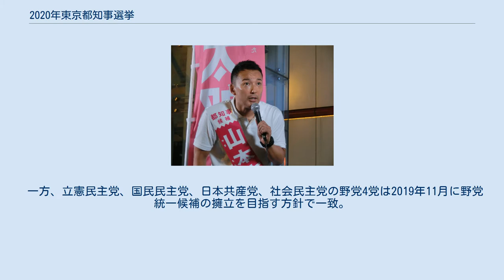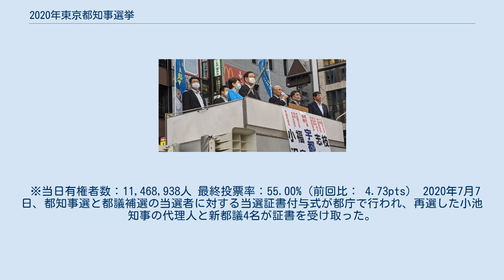2020年東京都知事選挙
2020年東京都知事選挙（2020ねんとうきょうとちじせんきょ）は、2020年（令和2年）7月5日に行われた東京都知事選挙である。
 現職都知事の任期満了に伴う選挙は2011年以来9年ぶり（4回ぶり）となった。
令和時代に入ってから初の都知事選挙である。
 都知事選挙における立候補者の人数としては、歴代最多となる22人が立候補。
現職の小池百合子が次点以下に大差をつけ再選された。
 選挙への啓発を目的としたイメージキャラクターとして、女優の広瀬アリスを起用。
東京都知事選としては、2012年以来3回ぶりのタレントの起用となった。
キャッチコピーは「さすがワタシ。見てるよ、東京。」。
 22名、立候補届け出順。
2016年東京都知事選挙の21人を上回り、過去最多となった。
 記者会見による立候補表明の日時 ※関口安弘、押越清悦、服部修、後藤輝樹、澤紫臣、石井均、長澤育弘、牛尾和恵、内藤久遠(立候補届け出順)は、記者会見で立候補を表明したのか不明。
石井は、2020年6月4日、都庁で報道陣の取材に応じ、立候補する意向を明らかにした。
 長澤は、2020年6月5日、都庁で報道陣に対して、立候補する意向を表明した。
押越は、2020年6月17日、NHKによる記事での、2020年東京都知事選挙の立候補表明者一覧に、名前が掲載された。
内藤は、2020年6月17日、都庁で報道陣に対し、立候補すると明らかにした。
 立候補を取りやめた人物 この他、七海ひろこが6月25日 「（自らを含まない）主要5候補という形で偏向報道がされている」と説明し、選挙戦からの「撤退」を表明。
以降選挙運動を行わないとした。
牛尾和恵も、7月4日までに選挙戦を撤退。
公職選挙法第86条の4第10項および同法第270条は、立候補の辞退ができるのは告示日の午後5時までであると規定していることから、法律上は七海、牛尾とも立候補者たる地位は存続していたため、両候補者に投じられた票も有効投票数に算入された。
 立候補が取り沙汰された人物 ※報道順 自由民主党では、2019年3月、二階俊博幹事長が現職の小池百合子都知事に対して、「都知事選に出馬することになれば、全面的に協力する」と述べ、支持する考えを表明。
2017年東京都議会議員選挙で小池率いる都民ファーストの会に惨敗した禍根の残る自民党東京都連は二階の発言に猛反発した。
2019年6月に都連は候補者選考委員会を立ち上げ対立候補の擁立を模索したが、丸川珠代や松岡修造らに立候補を打診するも実現せず、さらに2020年3月には新型コロナウイルスの感染拡大により都連内でも主戦論が下火となった。
その後、党本部は5月15日に正式に独自候補の擁立断念を決定。
また、自民党と連立を組む公明党は、2020年1月に山口那津男代表が街頭演説で小池の再選支持を示唆した。
 自民党本部は小池からの要請があれば推薦する方向で調整していたものの、小池が6月12日に出馬表明した際に政党の推薦を求めない考えを示したため、同日に自主投票とすることを決定した。
二階は「全力で小池氏を応援する」と述べ、小池を支援する意向を改めて示した。
また、自民党都連も同日、「候補者はいたが、勝てる候補者はいなかった」などとして独自候補の擁立を正式に断念した。
公明党も小池の意向を踏まえ推薦や支持を見送ったものの、16日には山口が実質的に支援する方針を示した。
都民ファーストの会も小池に対し党として推薦や支持を出さなかったが、代表の荒木千陽が小池陣営の選対本部長に就いた。
 一方、立憲民主党、国民民主党、日本共産党、社会民主党の野党4党は2019年11月に野党統一候補の擁立を目指す方針で一致。
2017年の第48回衆議院議員総選挙で小池が希望の党を設立したことをきっかけに分裂した立憲・国民両党には一致して小池と戦うことで分裂のしこりを解消したい思惑もあったが、新型コロナウイルスの感染拡大以降は統一候補として推す声のあった山本太郎が立候補に消極的な姿勢を示すなど候補者の擁立が難航。
2020年5月20日には小池がコロナウイルス対応にあたっていることや、小池と関係が良好な連合の意向もあり、国民民主党の玉木雄一郎代表が対抗馬擁立に慎重な考えを示した。
5月27日には2012・2014年都知事選で共産・社民の支援を受け立候補経験のある元日本弁護士連合会会長の宇都宮健児が立候補する意向を表明。
6月3日に行われた集会で立憲・共産・社民の3党は宇都宮を支援...